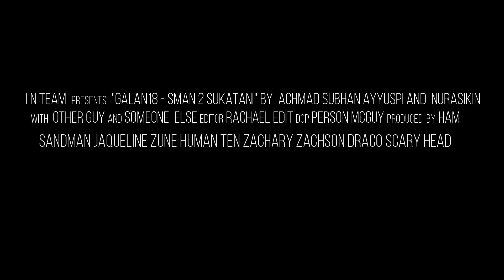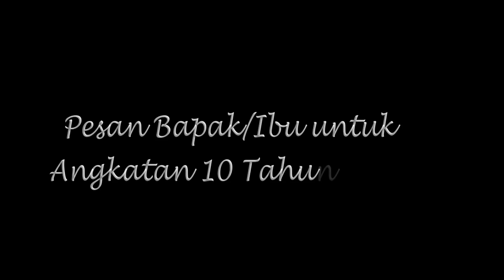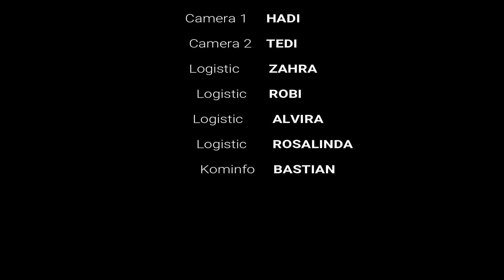SMAN 2 SUKATANI FULL VIDEO || Catatan Akhir Sekolah 2018